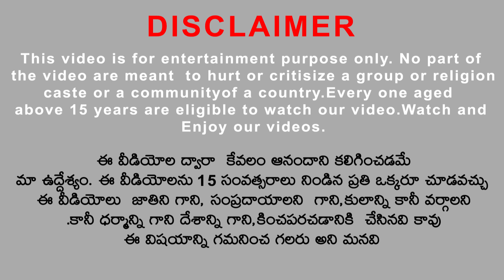పెద్ద కోతి మరియు సింహం | Telugu Stories | Telugu Kathalu | Lion vs Monkey | Telugu comedy Stories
kathalu పెద్ద కోతి మరియు సింహం | Telugu Stories | Telugu Kathalu | Lion vs Monkey | Telugu comedy Stories in Telugu Fairy Tales in Telugu Panchatantra moral stories in telugu 2021 new Telugu stories